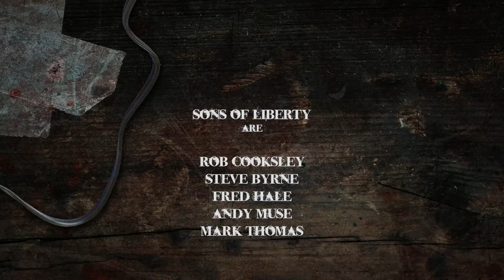My interview with Sons of Liberty at SOS Festival on July 12th 2019.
Bringing you in-depth interviews with some of the UK's hardest-hitting up and coming Rock and Metal acts!  Anne Estella is a British freelance music journalist specialising in the NWOCR. She currently writes, reviews and interviews for the following print publications and webzines: AntiHero Mag, Down The Front Media, HRH Mag, Manchester Rocks and On The House. I will also be interviewing bands and artists at this year's SOS, Stonedeaf and RockWich Festivals!